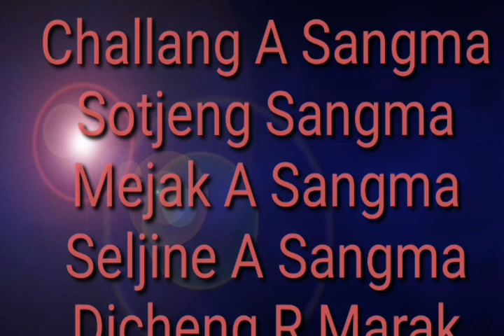Asika Film prt//1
Dicheng r marak
Salmeth B Sangma
Nampajaoba ea video ko nipachena sakantikon
Remchaksoa pelakon Mittella